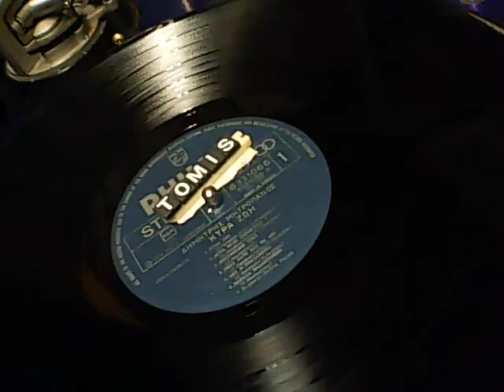ΚΥΡΑ ΣΩΗ ΜΗΤΡΟΠΑΝΟΣ ΔΗΜΗΤΡΗΣ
ΜΗΤΡΟΠΑΝΟΣ ΔΗΜΗΤΡΗΣ ΚΥΡΑ ΣΩΗ